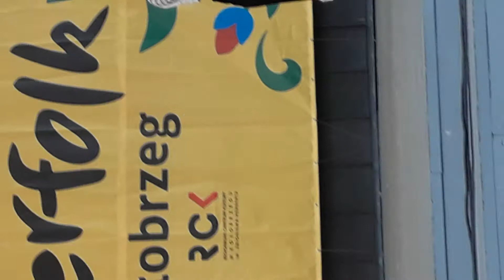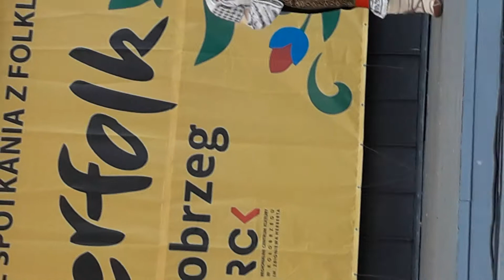KOŁOBRZEG 2018 INTERFOLK-MAŁA SCENA